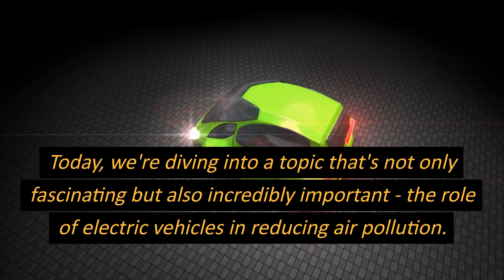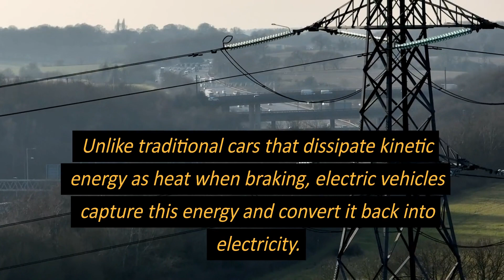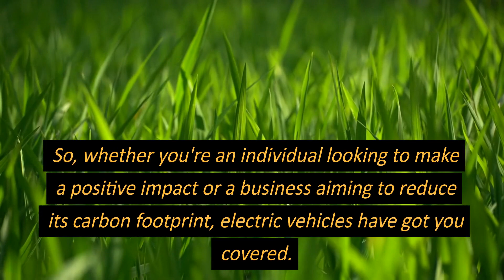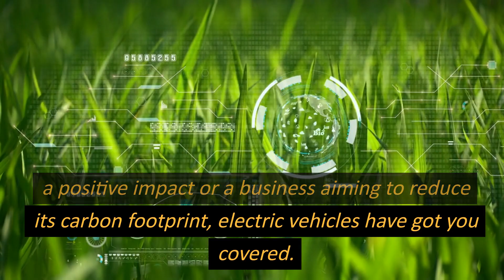The Role of Electric Vehicle in Reducing Air Pollution | ElectriXpedition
Welcome to our eye-opening exploration of "The Role of Electric Vehicles in Reducing Air Pollution." In this thought-provoking video, we delve deep into the exciting realm of electric vehicles (EVs) and their pivotal role in combating one of the most pressing global challenges: air pollution.

🔌💨 Join us as we uncover the undeniable environmental benefits of electric vehicles and how they are reshaping the automotive landscape. Discover the game-changing technologies that power these sleek and sustainable vehicles, creating a cleaner and greener future for generations to come.

Key Highlights:
🌍 Understanding the Air Pollution Crisis: Gain insight into the alarming levels of air pollution and its detrimental impact on public health and the environment.

🚀 The Electric Revolution: Embark on a journey through the evolution of electric vehicles, from their humble beginnings to the cutting-edge models of today.

⚡ Advantages of EVs: Learn how electric vehicles contribute to reduced greenhouse gas emissions, improved air quality, and decreased dependence on fossil fuels.

🔋 Unraveling Battery Technology: Explore the heart of electric vehicles – their advanced battery systems – and how innovations are driving increased efficiency and longer ranges.

🌱 Sustainable Infrastructure: Dive into the realm of charging infrastructure and smart grids, and understand how they play a crucial role in accelerating the adoption of electric vehicles.

📈 Positive Impact on Urban Areas: Discover how electric vehicles are transforming urban environments by curbing noise pollution and creating cleaner, more livable cities.

🔊 Voices of Change: Hear from experts, environmentalists, and EV enthusiasts as they share their insights on the profound impact of electric vehicles on air quality and sustainability.

🔬 Future Outlook: Peek into the future and explore the potential of electric vehicles to revolutionize transportation and contribute to a more harmonious relationship between technology and nature.

Join us in this engaging and informative video as we uncover the undeniable role electric vehicles play in reducing air pollution and steering us toward a brighter, healthier, and more sustainable future. 🌟🔌🌎

👍 If you found this video insightful, don't forget to give it a thumbs up, share it with your friends, and subscribe to our channel for more enlightening content on environmental sustainability and innovation.